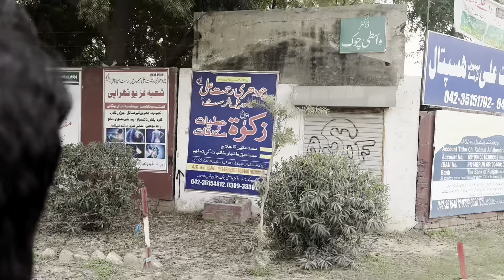Day 16 in Pakistan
Vlog 80. Day 16 in Pakistan

Pakistan
Day 16
16 days
pakistani food
is it safe to travel to pakistan
lahore
karachi
gilgit
peshawar
mark wiens
street food
pakistan food guide
lahori people
lahore family
travelling to lahore
from norway to lahore
lahore city
lovely people of lahore
ahsan sulehri
ahsan sulehri vlogs
meeting family in lahore
surprise visit to family after 2 years
mothers love
fathers love
meeting family members in lahore
family reunion
lahore zinda dil shehar
travelling to pakistan
travelling to pakistan from norway
travelling to pakistan from dubai airport